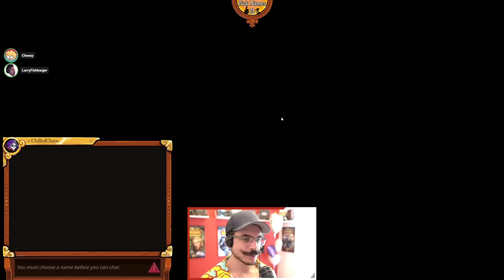THE SECRET SOCIETY OF JACKALS! | TOS 2 HAS MODS NOW! (Better Town of Salem 2 w/ Friends)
We played Better Town of Salem 2 which has some role changes and new roles! It looks like the Jackals are back and my partner seems to be a coven! LETS DO THIS!
Role list For Better TOS2. I dont think its complete

We are doing things a bit different this time around...We have Other Content Creators in the call (most of who are pretty new to the game) and we are going to do our best to not talk over each other. Pretty challenging but let's see how it plays out.
What is Town of Salem 2?
Town of Salem is a fresh innovation on the classic party games Mafia and Werewolf. It is a game of murder, accusations, deceit and mob hysteria.

AND it has a sequel